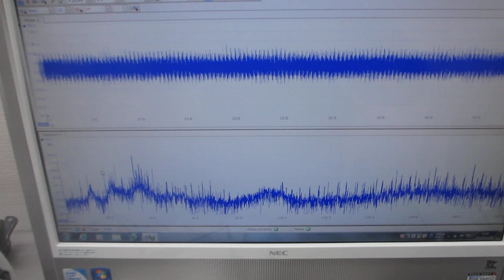超音波プローブの製造技術 Ultrasonic Probe Manufacturing Technology